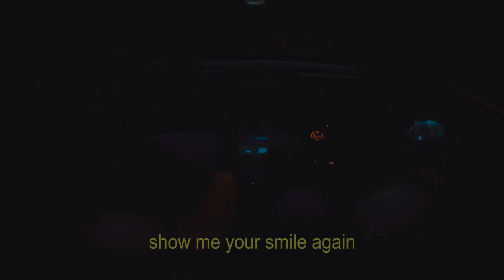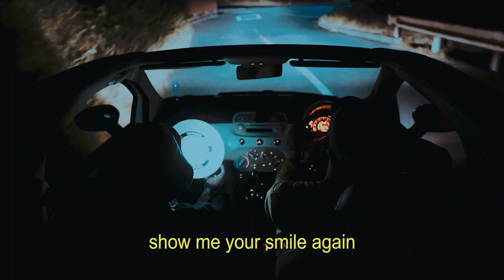Osteoleuco - Nocturne (Official Video)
Osteoleuco - "Nocturne" from "20_420_ost", released 2020 on Maison de PÀL.

Directed by Osteoleuco and Kohay Matsu
Director: Kohay Matsu
Translation: Haruka Goto
Audio Mixing: Nariaki Moriya
Mastering: Kentaro Kimura (Kimken Studio)
Graphic Design: Keisuke Onishi

"Nocturne"

Where we come or where to go
Not a question
Show me your smile again

I’m feeling this scenery
I gaze at the hats so vibrant just like  flowers
They color the beach, blue sea
I throw questions at this fucked world
So I won’t be biased
There’s always an upper hand & vice versa
Same universe, we’re not that different
It all made sense to me under this sky
Are most things in life so small for real?

all things start from nothing
If you have a destination put a start point
Mortality and expectations, we breakthrough
Whoever made us
Whatever Darwin said
We are MGF*, the messengers from space
Can we fool around like this forever?
Why the tears falling down
Look up, Don’t look back get your ass up and move

Stop being emotional and get moving

We haven’t spoken much but let it be
Wherever we are we gaze at the same moon
Technically we are all one
It was your smile I thought of from a far away land

What the fuck am I saying?
I know all too well it doesn’t matter
Time goes on and the beat goes on
I hold on to my pen and write my words
Controlling my waves comfortably
I handle my life like this
There’s no answer
But there kind of is, am I right?
This journey that beats my heart
Ladies and gentlemen
And whatever you are
In this diverse world we live in
Increasing is the real AI
Decreasing is the real LOVE
Unexpected future
The future is us for Samurai
There will be times we will never see
Carry this fate and we live on

Not a question
before our story ends